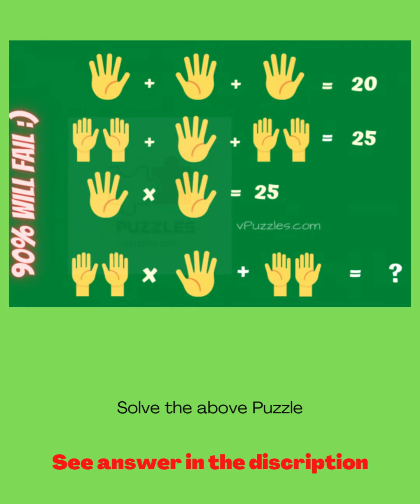hands really hard math riddle brain teaser with answer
maths puzzles for kids maths puzzles for kids with answers benefits of number puzzles for preschoolers what are math puzzles #5 puzzles of maths with answers maths puzzles for autistic child math puzzles printable worksheets free
are puzzles good for preschoolers